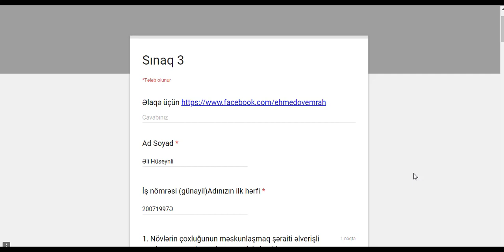Sınaq 3 .Ekologiya 19-cu proqram Magistratura II mərhələ(sonadək izləmədən sınağa başlamayın)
Bu linkə daxil olaraq sualları cavablandıra bilərsiniz.Sınaq 15 Sualdan ibarətdir.
AD SOYAD yerində öz adınızı və soyadınızı  (Əli Hüseynli))
İş nömrəsi yerində isə doğuldğunuz tarix və adınızın ilk hərfin yazın
20071998Ə